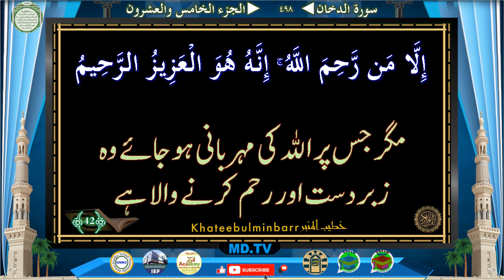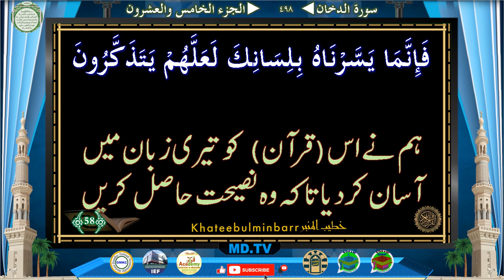Page: 498 Surah Ad Dukhan Ayat 040-059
Page: *498*
*Surah Ad Dukhan Ayat 040-059*

Time Ayat
0:39 40
1:10 41
1:51 42
2:30 43
2:49 44
3:05 45
3:29 46
3:46 47
4:07 48
4:40 49
5:29 50
5:47 51
5:59 52
6:11 53
6:37 54
7:28 55
7:49 56
8:22 57
9:16 58
9:52 59

Jazakallah Khairan
KahteebulMinbar Team